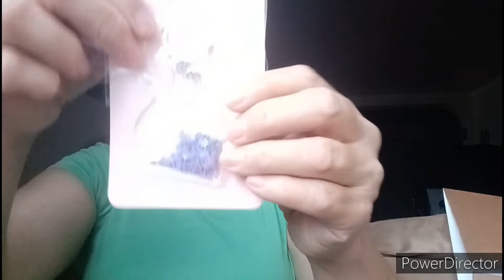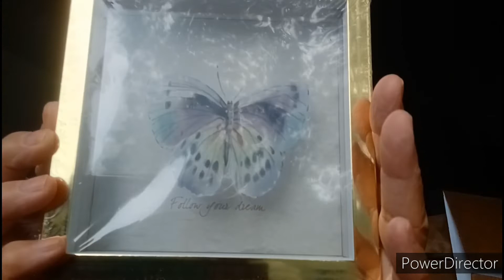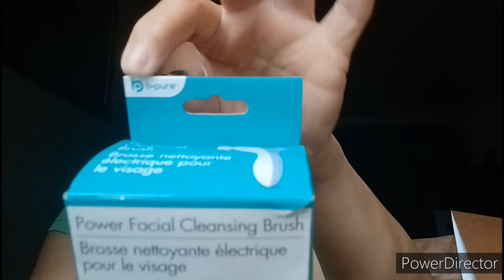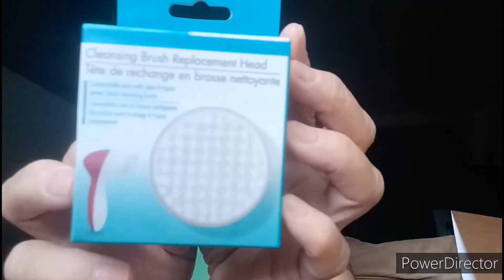DOLLAR TREE HAUL 9/7/2022